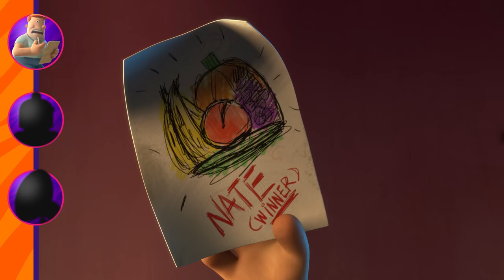16 NEW Characters in Big Nate! ✏️ | Nickelodeon Cartoon Universe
Meet every Big Nate character EVER and watch clips highlighting their best moments! Which one is your favorite?

Big Nate is a P+ Original series.